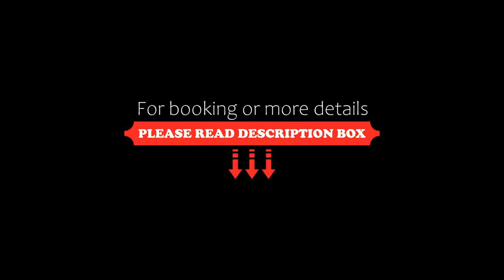Hotel Sole, Sesto Calende, Italy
About Property:
Hotel Sole has free bikes, shared lounge, a terrace and restaurant in Sesto Calende. This 3-star hotel features free WiFi and a bar. The property is non-smoking and is situated 24 km from Villa Panza.
The rooms are fitted with air conditioning, a flat-screen TV with satellite channels, a fridge, a kettle, a bidet, free toiletries and a desk. Featuring a private bathroom with a shower and a hairdryer, rooms at the hotel also boast a city view. All units have a wardrobe.
A à la carte, contin...
Property Type: Hotel
Address: Ruga del Porto Vecchio, 1, 21018 Sesto Calende, Italy
Searching For
1. Hotel Sole - Sesto Calende - Italy
2. Hotel Sole - Sesto Calende - Italy Address
3. Hotel Sole - Sesto Calende - Italy Rooms
4. Hotel Sole - Sesto Calende - Italy Amenities
5. Hotel Sole - Sesto Calende - Italy Offers and Deals
Audio Credit:
Track Title: Reasons To Hope
Artist: Reed Mathis